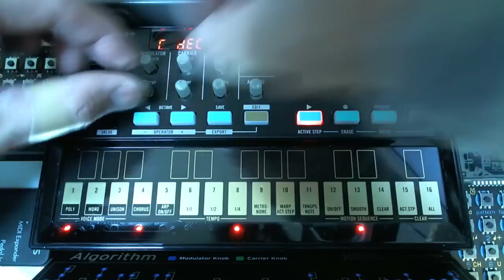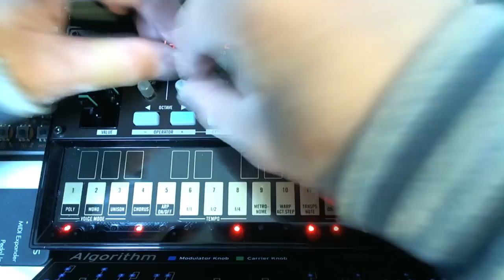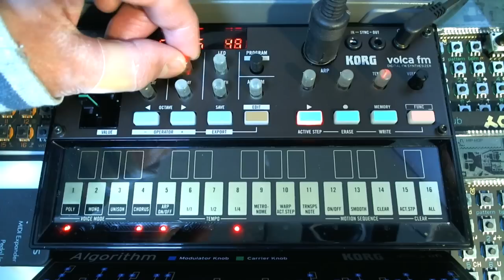KORG volca fm + Eventide SPACE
my first jam.
have fun:)

My new EP now on sale
(High-quality tracks of this video are also included)